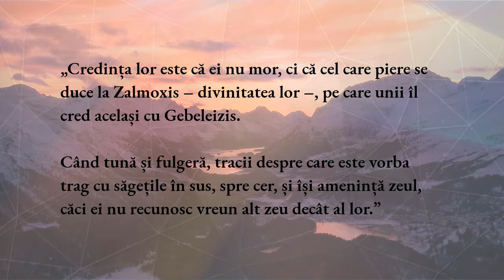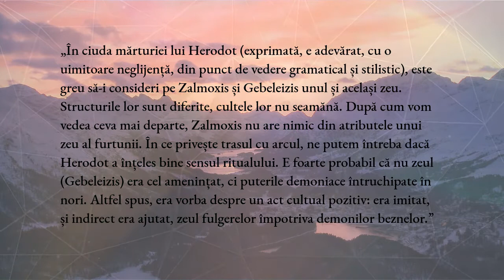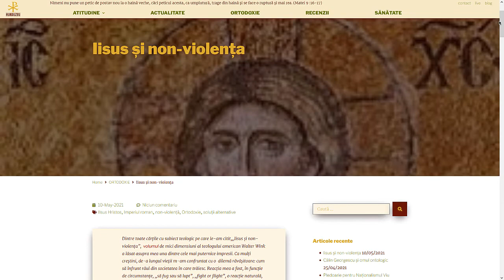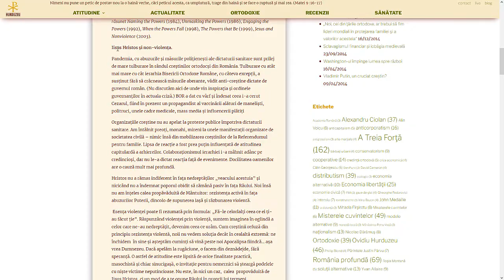RRC Podcast - Episodul 8 - Transhumanta sufletului romanesc, Zalmoxe si Nemurirea (partea 1)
Bună seara sau bună ziua, bună dimineața dragi români de pretutindeni. Ne revedem iarăși la un nou episod al podcastului nostru Revista România Culturală, de data aceasta cu Tudor Urse. Subiectul pe care îl abordăm în seara aceasta este unul despre spiritualitatea românească străveche și anume despre transhumanța sufletului românesc și Zalmoxe și nemurirea la traci.

Tracii, fie ei geți, daci, carpi, apuli, tirageți, massageți, roxolani etc., aveau o cultură solară de o spiritualitate extrem de bogată și profundă, credeau în nemurire, în faptul că după moartea fizică sufletul continuă dincolo, ba chiar este nemuritor, indestructibil. Cum credința lor era transpusă în practică, erau evident cei mai înțelepți și mai viteji, conform lui Strabon în Geografică, cu referire la geți. Herodot ne spune, citându-l pe Mircea Eliade din „Istoria credințelor și ideilor religioase”, că tracii se credeau nemuritori, iar Eliade ne explică faptul că se făceau nemuritori, fiind o chestiune de practică ritualică spirituală.

Zalmoxe, ca mare legiuitor și înțelept al tracilor, cu origini necunoscute încă, le dădea tracilor învățătura cu privire la nemurirea sufletului, medicina și legile spirituale fiind în acord cu aceasta. Tot Herodot ne spune că Zalmoxe, sau Zalmoxis, ar fi fost un sclav sau discipol al lui Pythagoras, că s-a întors din Samotracia cu avuție și cu învățătură către tracii din nord unde și-a început misiunea de răspândire a ei. Ne vorbește despre mitul imortalizării lui Zalmoxis pe care îl vom desluși pas cu pas și vom face un pic de lumină asupra chestiunii imortalizării și asupra faptului că tracii nu aveau frică de moarte, ei înșiși fiind ad mortem paratissimi și având apetitus maximus mortus.

Erau ei nemuritori? Oare Zalmoxe era? Ce conținea învățătura lui și este oare similară cu învățătura lui Hristos? Existau similarități și în alte culturi ale Europei (ex. cea a vikingilor sau celților) sau de pe alte continente (America, Asia etc.)? La acestea și încă ceva în plus vom răspunde pe parcursul acestui episod.

Aceasta este prima parte...

Acestea fiind spuse, vă urăm vizionare plăcută! Să ne revedem cu bine și la episodul următor.